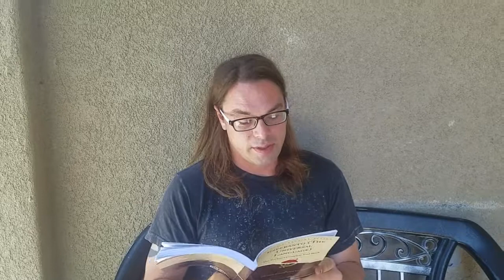Problems Zamenhoff Faced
Problems Zemenhoff Faced and how he fixed them in Esperanto